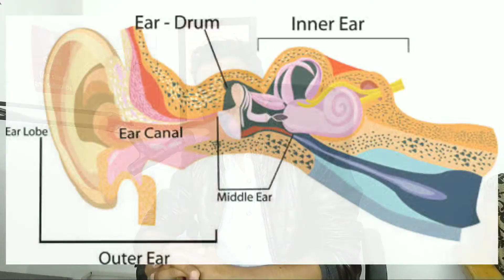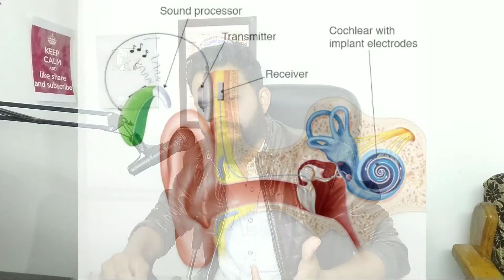जन्म से बहरों के लिए वरदान | Cochlear Implant Explained In Hindi